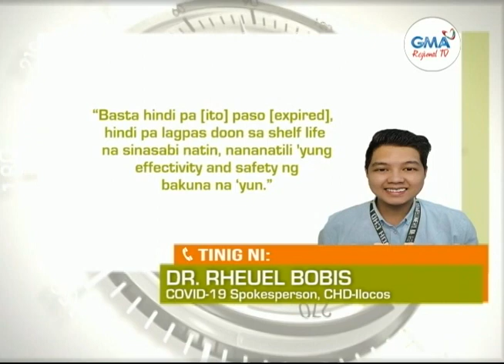Balitang Amianan: Malapit nang Mag-Expire?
Ilang suplay ng bakuna sa Mangaldan, Pangasinan, malapit nang mag-expire dahil kakaunti ang nagpapabakuna.